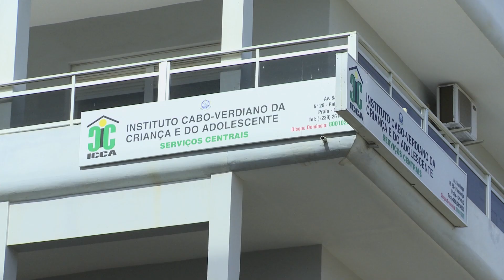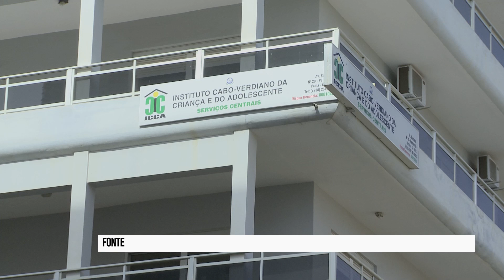Maio - ICCA promove evento “Férias Protegidas” para sensibilizar pessoas sobre a violência sexual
O Instituto Cabo-verdiano da Criança e do Adolescente promove entre sábado, 10, e terça-feira, 13, a actividade “Férias Protegidas”, que visa sensibilizar a população contra a violência sexual e divulgar a Campanha Proteja na ilha.